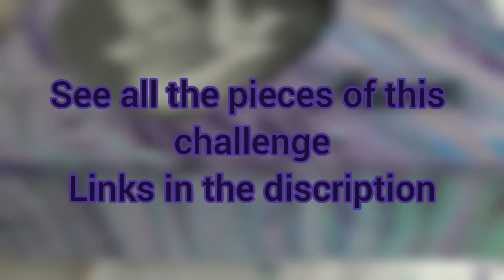November challenge from Little Pouring Art Family: objectpouring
I found a plain white box in a cheap store and just found out a few days earlyer that I would become a grandmother again. My oldest son Tom has already a beautiful 4 year old daughter Emma, who's now gonna be the big sister of Mason who is expected in march. The mom has also a 10 year old boy Lucas, that my son raised as his own.
So it's gonna be a busy household, I know because I raised 4 kids, most of the time on my own, espessialy when they where in their difficult years (but aren't they always?).
So this box is for Mason, to keep al his first memories in it. I hope mom and dad is gonna like it to.

So, please check al the members who joined this challenge on their youtube channel or facebookpage. You find all the links and all the pics in the facebookgroup Little Pouring Art Family